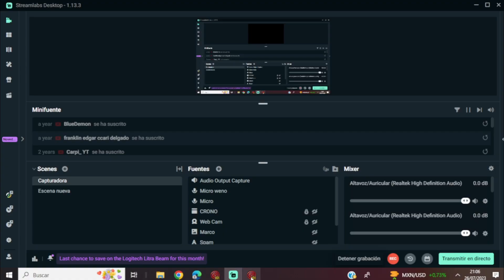Las AVENTURAS de WILL #2 PREPARACIÓN para CROCOTOPIA/ WIZARD101 ES